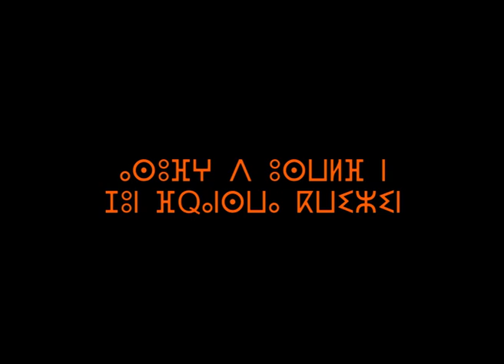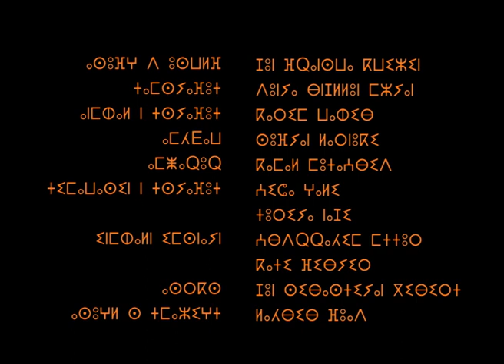ⵉⴷⵇⵇⵉ ⵏ ⴰⵔⵔⵉⴼ